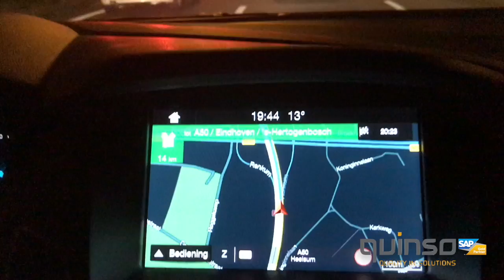Dag 3 Quinso in de SAP Run Live Truck - Slimme thermostaat voor Remeha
Stel je eens voor: vraag Siri or Alexa om de verwarming in je huis aan te zetten. Een volgend niveau in slimme thermostaten? Deze week gaan wij dat samen met SAP realiseren voor onze klant Remeha. Bram en Max doen elke dag kort verslag van de ontwikkelingen in de Run Live Truck. Blijf op de hoogte door Quinso te volgen via social!